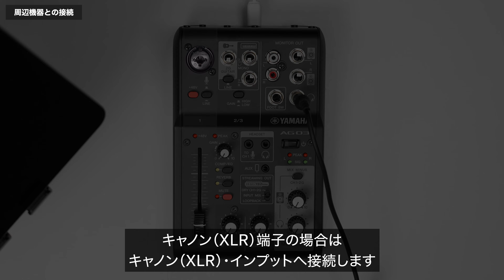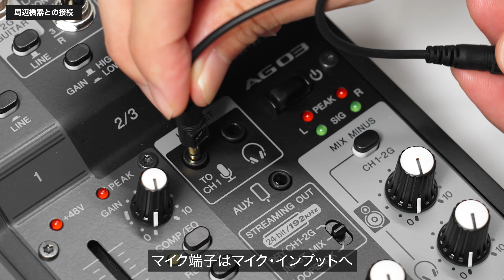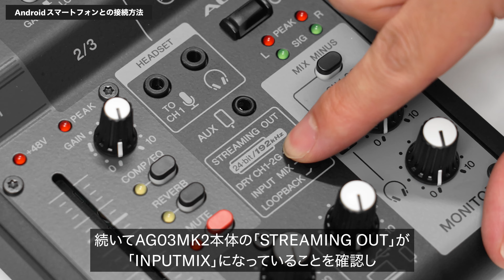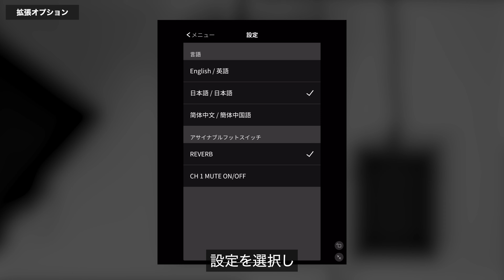ヤマハ AG03mk2/AG06mk2 iPad/iPhone、Androidスマホとのセットアップ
ヤマハ AG03mk2 / AG06mk2 と、Pad/iPhone、Androidスマホとの接続・セットアップなどを解説いたします。

旧モデルに関連する動画はこちらで公開しています